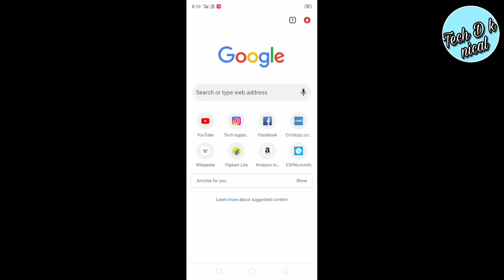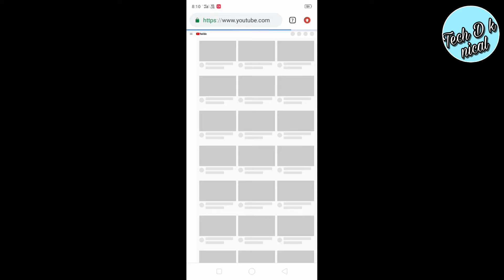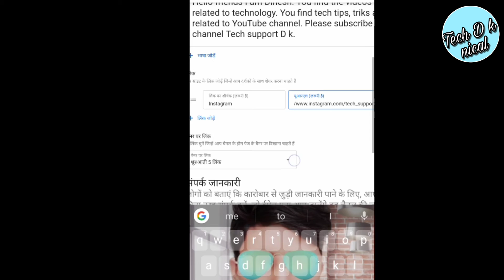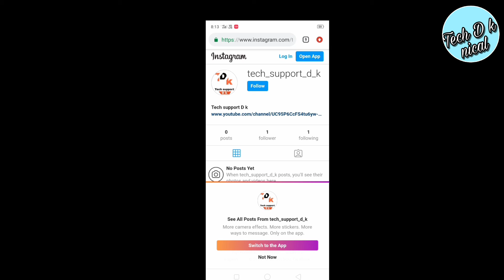About section me link kaise jode?How to add social media links on about section youtube.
Hi, friends I am Dinesh.

Hi Guys, I am going to tell you about adding a link to social media from your mobile in the About section of your YouTube channel, so do not skip the video.  End view of the video.

How to add social media links on about section of youtube channal?